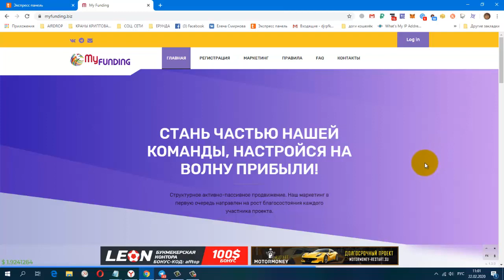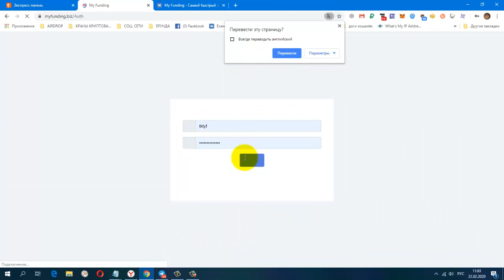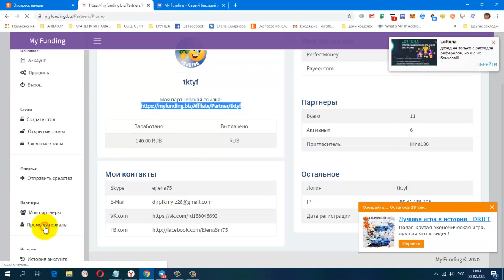Внимание ! ПРЕДСТАРТ ПРОЕКТА MyFunding biz Старт по кнопке для тех, кто не зарезервировал мест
Внимание ! ПРЕДСТАРТ ПРОЕКТА MyFunding.biz Старт по кнопке для тех, кто не зарезервировал место. Занимаем места.
регистрация
Живая Очередь! Вход 150 руб. Старт проекта назначен на 23 февраля в 10:00 МСК.
Маркетинг myfunding направлен на эффективную стратегию быстрого заработка.
Живая очередь вход 150р - 3 стола, 2х2, 1х3 и 2х2 первые 2 места забронированы. + боты от системы и + клоны.
Мы предлагаем Вам чистый доход как на пассивной, так и на активной основе.
Улучшенная комбинация активных клонов и системных ботов в столах, поможет получить оптимальную выгоду.
Реферальная программа для активных участников 10%
Выплаты от 30 руб. , есть переводы денег между аками
НОВАЯ ЗАРУБЕЖНАЯ СОЦ. СЕТЬ. ДЛЯ ЗАРАБОТКА И РЕКЛАМЫ.
постепенно будут добавляться новые краны.
Мои дополнительные ютуб каналы
ССЫЛКА НА НОВОСТНОЙ ЧАТ VK.
Жду Вас
гугл группа
Бесплатная Реклама. Заработок в Интернете.
Домашний Бизнес в Интернет. Реклама.
Бесплатная Реклама, Для Всех !